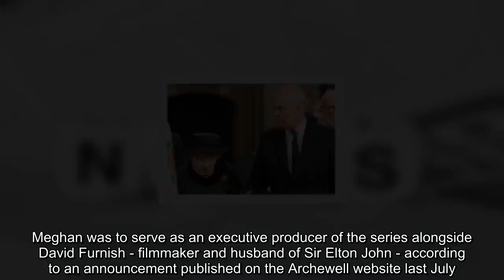Prince Harry and Meghan facing Spotify 'pressure' to break 'promise to Queen'